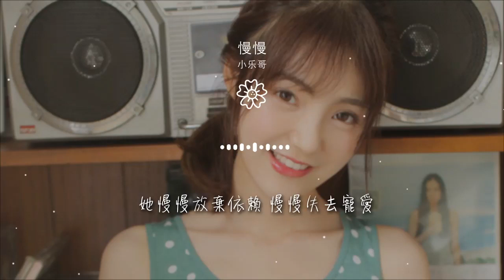慢慢 - 小樂哥（王唯樂）『他慢慢不再是一個男孩』【動態歌詞Lyrics】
小樂哥（王唯樂）

00:00 慢慢 - 小樂哥（王唯樂）
00:00 詞 Lyricist：田桂宇
00:00 曲 Composer：田桂宇
00:00 原唱 Original singer：Uu
00:00 編曲 Arranger： 顏小健/餘威
00:00 製作人 Producer：顏小健 @Jyken
00:00 和聲編寫Backing Vocals Arrangement：付垚
00:00 和聲/Backing Vocals：付垚
00:00 絃樂編寫Strings Arrangement：餘威
00:01 吉他 Guitar：Double
00:01 絃樂監製 Strings Producer：李朋
00:01 絃樂 Strings：國際首席愛樂樂團
00:01 錄音師Recording Engineer：李妙心
00:01 錄音棚Recording studio：Hikoon Music Studio
00:01 混音師Mixing Engineer：顏小健
00:01 母帶後期工程師Mastering Engineer：顏小健
00:01 混音/母帶後期錄音室 Mastering Studio：Jyken Studio
00:02 文案 Copywriting：Ting
00:02 監製Producer：瀟喆Sean
00:02 OP/發行：鯨魚向海（北京）文化有限公司
00:02 （未經許可，不得翻唱翻錄或使用）
00:02 他慢慢不再是一個男孩
00:06 他慢慢學會承擔所有愛
00:09 他慢慢無所期待 慢慢置身事外
00:14 慢慢 的離開

00:19 夏夜的白天 爲什麼很長

00:26 走在馬路邊 卻變得惆悵

00:32 總是怪夜晚變了樣
00:35 星星不陪在月亮的身旁

00:40 天亮後 抬起頭 還是一樣

00:47 突然某天夢境墜落
00:50 帶走他心碎的經過
00:54 誰和誰分開了 背叛了承諾
01:01 他慢慢不再是一個男孩
01:05 他慢慢學會承擔所有愛
01:08 他慢慢無所期待 慢慢置身事外
01:13 慢慢 的離開
01:16 她慢慢不再是一個女孩
01:19 她慢慢接受一切的意外
01:23 她慢慢放棄依賴 慢慢失去寵愛
01:28 慢慢 再重來

01:46 總是怪夜晚變了樣
01:49 星星不陪在月亮的身旁

01:53 天亮後 抬起頭 還是一樣

02:00 突然某天夢境墜落
02:04 帶走他心碎的經過
02:08 誰和誰分開了 背叛了承諾
02:15 他慢慢不再是一個男孩
02:19 他慢慢學會承擔所有愛
02:22 他慢慢無所期待 慢慢置身事外
02:27 慢慢 的離開
02:30 她慢慢不再是一個女孩
02:33 她慢慢接受一切的意外
02:37 她慢慢放棄依賴 慢慢失去寵愛
02:42 慢慢 再重來
02:44 或許他還會再回來 後來才明白
02:49 過去已成過去 誰都不能更改
02:52 他放不下的愛 終究化作了塵埃
02:59 或許她早已經明白 時間在徘徊
03:03 未來變成未來 從前已經不在
03:07 慢慢的習慣 慢慢的變得自然
03:14 他慢慢不再是一個男孩
03:18 他慢慢學會承擔所有愛
03:21 他慢慢無所期待 慢慢置身事外
03:26 慢慢 的離開
03:29 她慢慢不再是一個女孩
03:32 她慢慢接受一切的意外
03:36 她慢慢放棄依賴 慢慢失去寵愛
03:41 慢慢 再重來